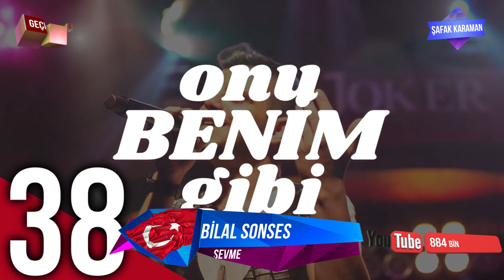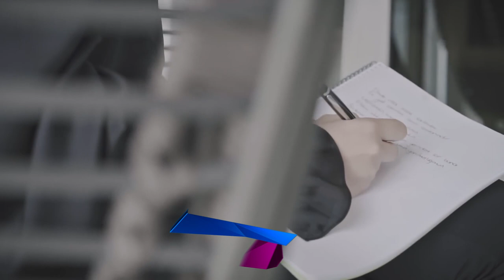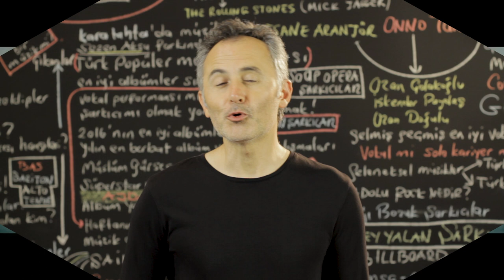En Çok İzlenen Video Klipler Türkiye Top 40 (14-20 Haziran 2019) - ŞAFAK KARAMAN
2019 @ŞAFAK KARAMAN

Youtube'da  14-20 Haziran 2019 haftası içinde  en çok hangi video klipler görüntülendi? Bu sorunun cevabı için hazırladığımız videoyu izlemeniz yeterli. Listede haftanın en çok izlenen 40 video klibi sıralanıyor. Bu sıralama, resmi görüntüleme sayılarına  ve Youtube tarafından yapılan resmi açıklamaya göre yapıldı. Dolayısı ile yeni şarkı  yada eski şarkı  tüm şarkıların video kliplerinin  haftalık performanslarını bu videoda bulabilirsiniz. Listeye giren video kliplerin geçen hafta kaçıncı sırada olduğu ve 1 hafta içinde kaç görüntüleme aldığı da rakamları ile  ekrana geliyor. Özetle, Türkçe şarkı ya da yabancı şarkıların Türkiye  Youtube'daki haftalık özeti bu videoda. Liste hakkında düşünce ve yorumlarınızı ve kanalımızda görmek istediğiniz içerikleri yorum sayfasında bizimle paylaşabilirsiniz. İyi seyirler.

1 Mero – Olabilir
2 Bilal Sonses ft. Reynmen – Sen Aldırma
3 Feride Hilal Akın – Yok Yok
4 Edis – Efsane Sensin
5 Aleyna Tilki – Nasılsın Aşkta?
6 Tuğçe Kandemir – Gülü Soldurmam
7 Mabel Matiz – Boyalı da Saçların
8 Ziynet Sali – Bana da Söyle
9 Canbay ve Wolker – Fersah
10 Ufuk Beydemir – Ay Tenli Kadın
11 Buray - Kabahat Bende
12 İrem Derici – Acemi Balık
13 Irmak Arıcı – Gece Gibi Gönlün
14 Ben Fero – Biladerim İçin
15 Melike Şahin – Tutuşmuş Beraber
16 Ben Fero – Demet Akalın
17 Ben Fero – 3 2 1
18 Mero – Baller Los
19 Ece Seçkin – Geçmiş Zaman
20 Emrah Karaduman ft. Çağla – Ara Beni
21 Ben Fero – Babafingo
22 Sibel Can - Vallahi Yalan
23 Merve Özbey – Tebrikler
24 Ozan Doğulu ft. Simge – Ne Zamandır
25 Serdar Ayyıldız ft. Seren Uzun – Pulim
26 Ersay Üner – Nokta
27 Hande Ünsal – Nerdesin?
28 Demet Akalın – Ağlar O Deli
29 Bora Duran – Sana Doğru
30 Velet – Çatla
31 Sura İskenderli – Yaram Derinden
32 Eylem Aktaş – Yüreğimden Tut
33 Bilal Sonses ft. Bengü – İçimden Gelmiyor
34 Sura İskenderli – Niye?
35 Aylin Coşkun ft. Hande Yener – Manzara
36 Gülşen – Bir İhtimal Biliyorum
37 Selin Ciğerci – Hikaye
38 Bilal Sonses – Sevme
39 Ebru Gündeş – Çabuk Unutma
40 Mehmet Erdem – Sensiz Ben Olamam